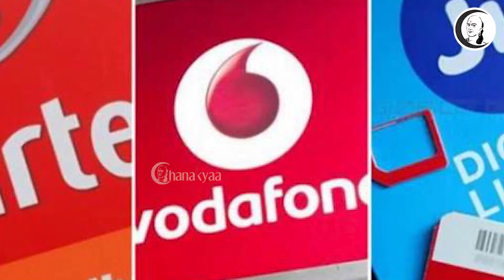சந்தை செய்திகள் | 21.10.2021 | Thursday | Petrol & Diesel Price Today Tamil Nadu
சாணக்யா!